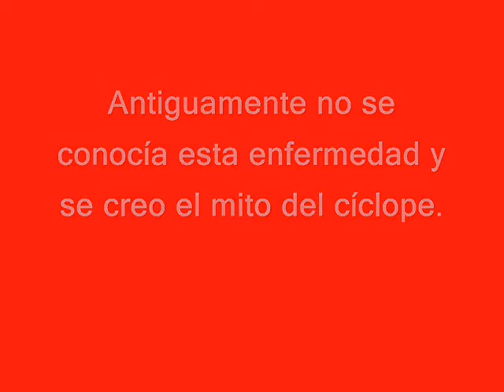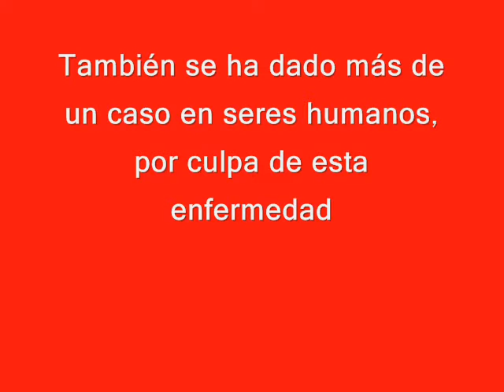El cíclope, animales raros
El cíclope. Historia de animales cíclopes, el mito del cíclope. La holoprosencefalía es una enfermedad que puede degenerar y tener malformaciones, es el caso de tener solo un ojo. Puede pasarle a animales y seres humanos.